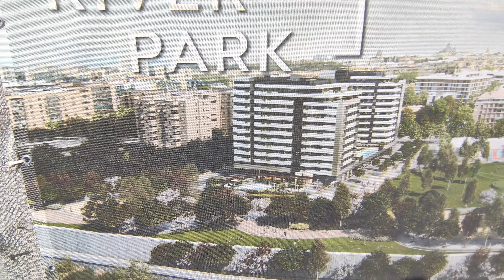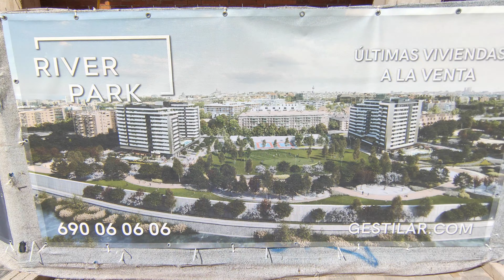🚧 EL SARCÓFAGO ESTÁ CERRADO + YA SE VE EL PASEO | RIBERA DEL CALDERÓN | 14 DE JUNIO DE 2023 🚧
Seguimos avanzando en las obras de la Ribera del Calderón, que cada vez tienen más cerca su final. Lo primero que he podido comprobar es que el sarcófago está cerrado del todo, ya no quedan ninguno de los 3 huecos que había hace algo más de un mes. Eso querrá decir, imagino, que la ventilación artificial ya está funcionando.

También parece claro el tema del paseo en la parte oriental, es decir, pegado al muro del sarcófago. Y es que hoy he podido ver los primeros adoquines en la zona, justo debajo del Puente de San Isidro. Eso confirma lo que me dijeron hace 2 semanas y lo parecía intuirse desde la orilla opuesta. No creo que sean simplemente para facilitar la evacuación de las salidas de emergencia, que aparentemente están en esa zona. Yo creo que todos vamos a poder caminar por allí.

También se ven avances en la zona del parque, donde evidentemente van a tener que pegar un acelerón en las próximas semanas si quieren tenerlo listo para el otoño. Hoy había casetas de trabajadores, que no había hace dos semanas. Todas instaladas donde antiguamente estaba el lateral este del Vicente Calderón. Imagino que ahí descansarán y se cambiarán los trabajadores que preparen el parque.

En cuanto a las viviendas, ya solo quedan 3 meses para que los primeros inquilinos lleguen a la zona. Imagino que todo será progresivo, pero eso dará el verdadero cambio a la zona. Tendrán que convivir un tiempo con los ruidos pero luego quedará un barrio muy agradable donde vivir.

¡Feliz miércoles!